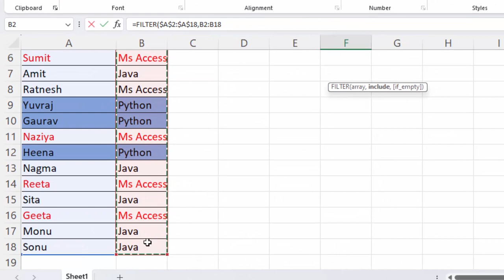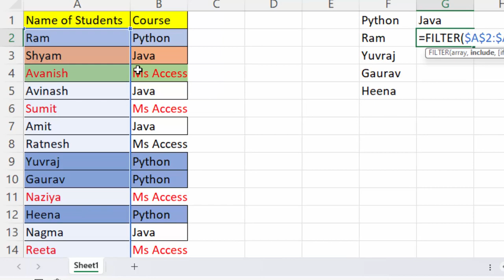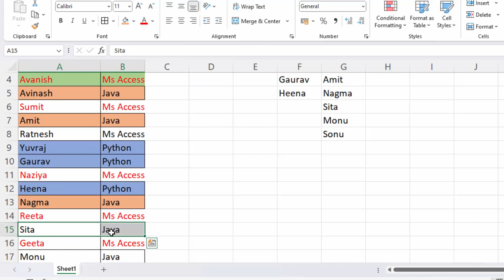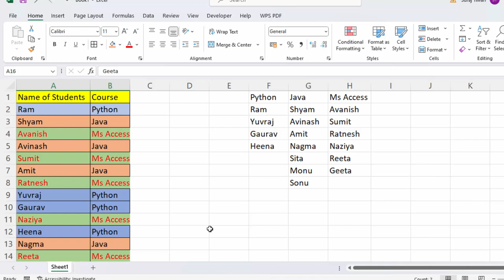Filter formula in Ms Excel in hindi@COMPUTEREXCELSOLUTION